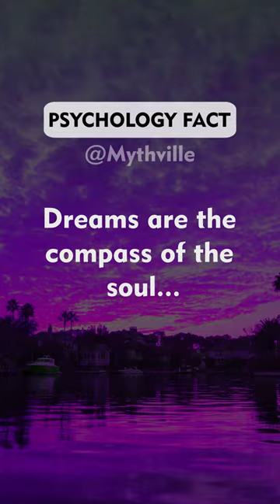Dreams are the compass of the soul...